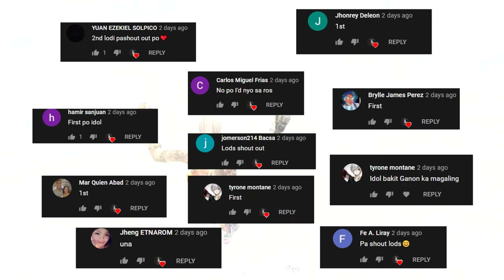GRENADE TROLL META! | 28 SQUAD KILLS(ROS GAMEPLAY)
"HAHAHA di ako akalain uubra yun HAHAHA"

PC SPECS:
CPU: I7-9700KF
GPU: RTX 2080 TI Asus turbo 11gb
Memory: 32 GB 3200Mhz RIPJAWS
MOTHERBOARD: MSI z390 tomahawk
500 SSD: KINGSTON
2TB HARD DRIVE DISK

►Chill background Music:
Title: think about it
Type of music: Chill Hip Hop
Mood: Relaxing